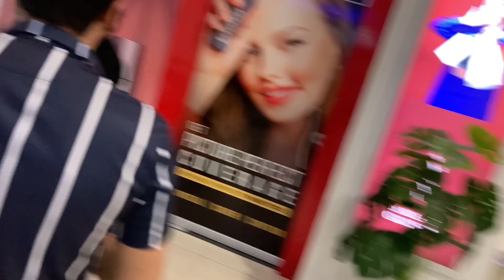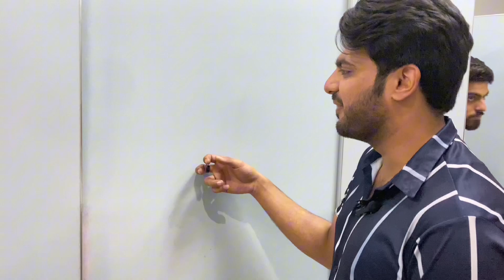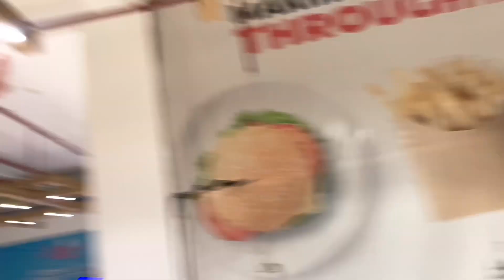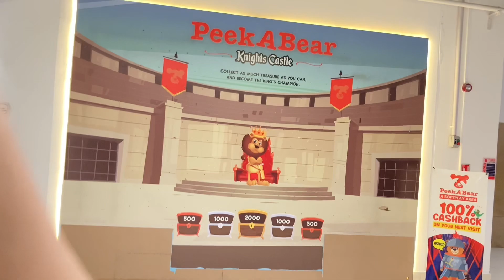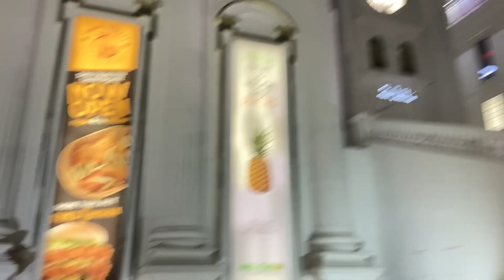Yar Maidy Ye kia Harkat ki?🤦🏻😂.?? Maza aagyaa😂